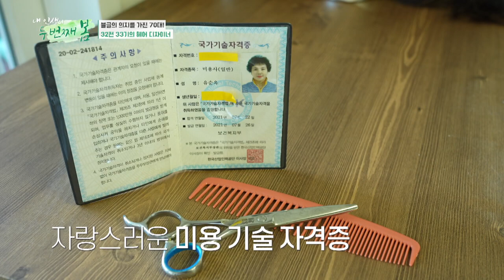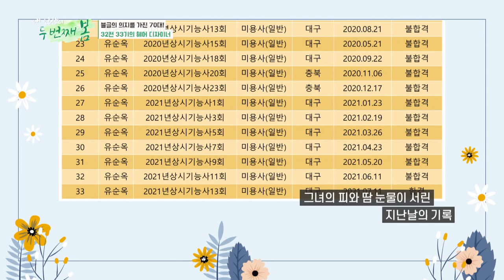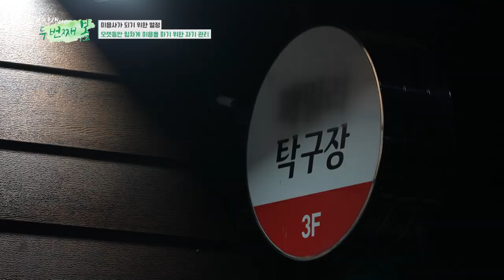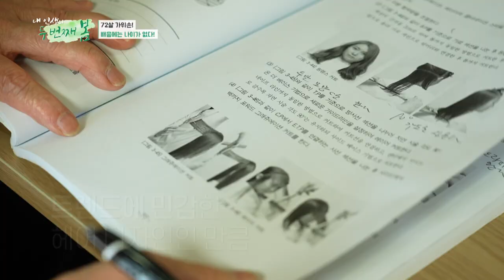내 인생 두 번째 봄 제2의 인생을 디자인하다 32전 33기 유순옥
인생의 2 막을 디자인하면서 아름답게 도전하는 이들이 있다
자연에서 채취한 염색 재료만을 사용하여 자연의 색을 뽑아내는 공방
천연 염색에 흠뻑 빠져 자연에서 자연의 재료로 자연을 물들이면서 자연스러운 삶을 추구한다는 강양미 씨
자연의 아름다운 빛깔이 우리 가까이에 있다는 것을 여러 사람들에게 알리고자 하는 첫 번째 주인공
다음 주인공은 미용 실기 시험을 무려 33번이나 본 유순옥 씨
주인공은 ‘미용사 국가 기술 자격증’을 4년간 33번의 도전 끝에 따냈다.
집 한 쪽에는 가발이 가득한 '머리방'이 마련돼 있을 정도로
‘연습 벌레’인 순옥 씨는 하루에 8시간 이상 피나는 연습을 해왔지만,
늦은 나이에 미용 기술을 익히는 일은 결코 쉽지 않았다.
미용 봉사를 하며 여생을 보람차게 살고 싶다는 유순옥 씨 제2의 인생을 살고 있는 두 주인공을 만나보자